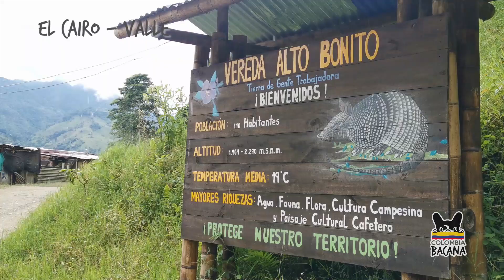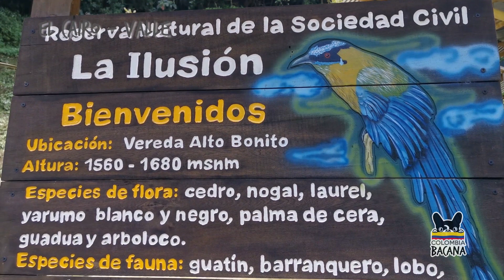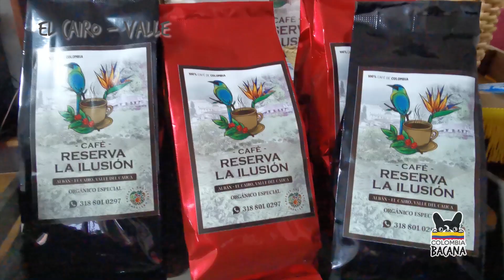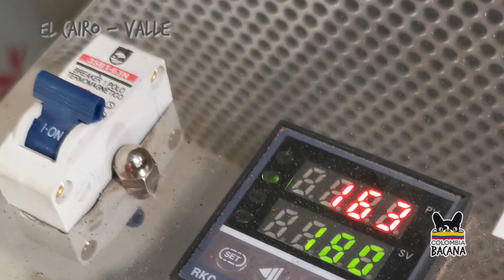Una reserva que llena de ilusión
En el corregimiento de Albán, municipio de El Cairo en el Valle del Cauca, hay un profesor que se ha encargado de conservar una zona en el sector de Alto Bonito hasta convertirla en la Reserva de la Sociedad Civil La Ilusión. Allí, además de fomentar el turismo rural, don José Orlando Ramírez Londoño cultiva de manera orgánica el grano que da paso a su café de origen sin contaminar las aguas que van a la quebrada Alto Bonito.